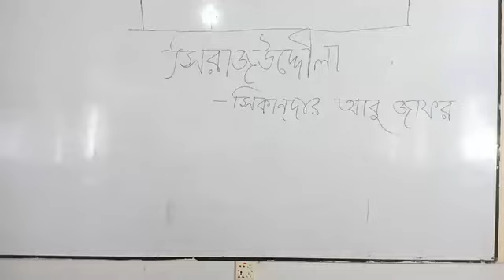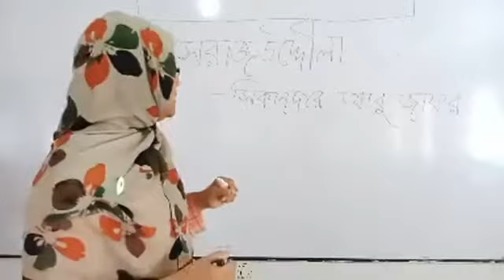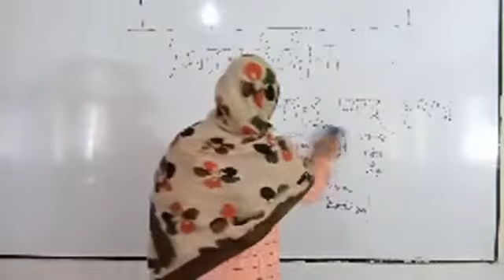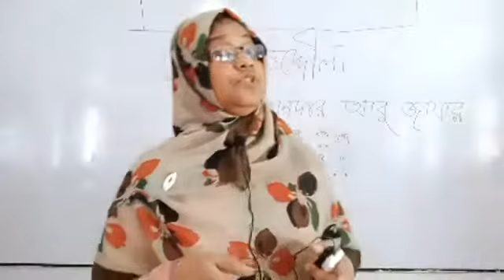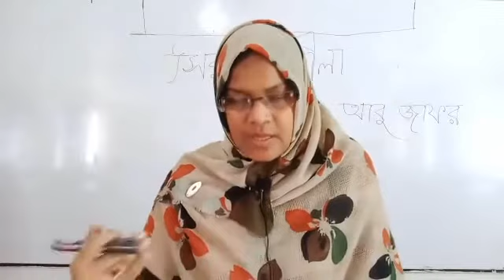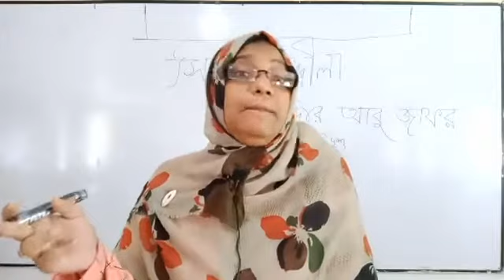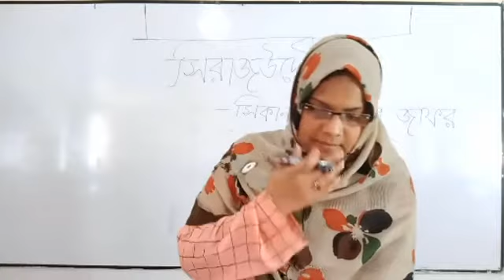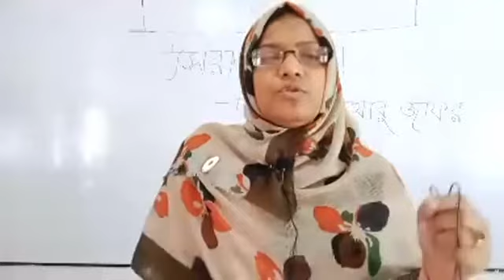নাটক-সিরাজউদ্দৌলা by Kohinur Akter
For H.S.C Students